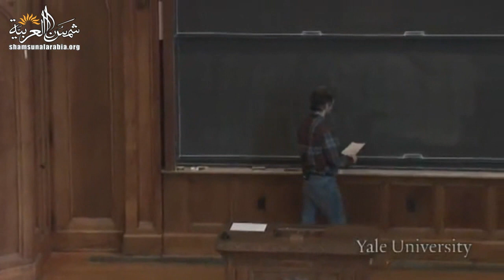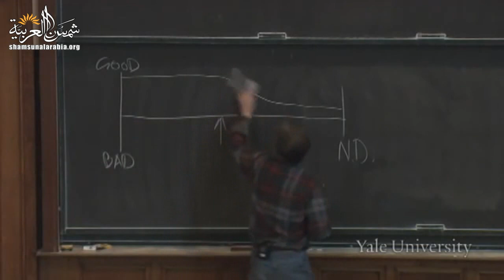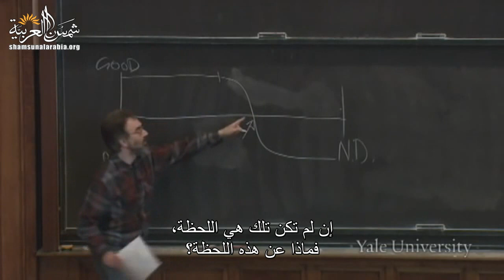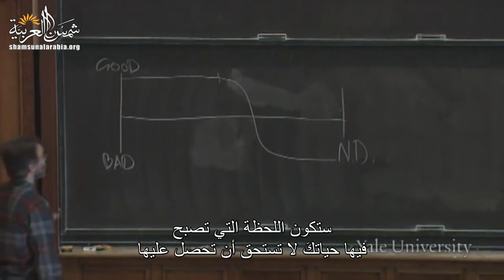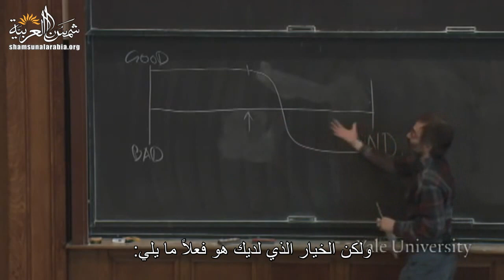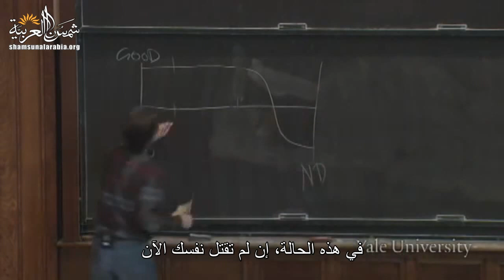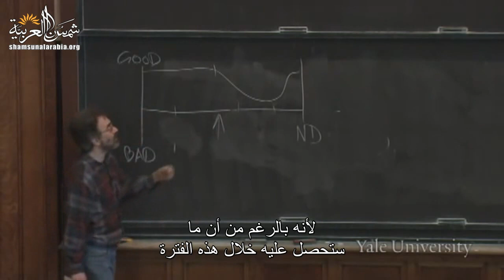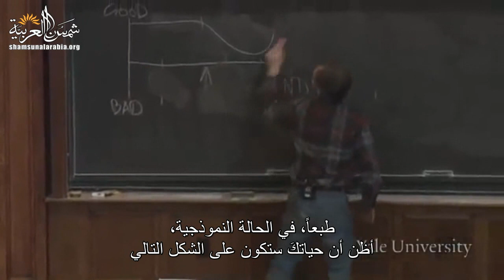الموت (جامعة ييل) المحاضرة 24: الانتحار الجزء 1: عقلانية الانتحار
Yale
المحاضرة الرابعة والعشرون من مساق "الموت" من جامعة "ييل" للبروفيسور "شيلي كيجن"
وهي عن عقلانية الانتحار
بالإضافة للفيديو هناك ملفات مرفقة على موقعنا الالكتروني

تعريف بموقعنا